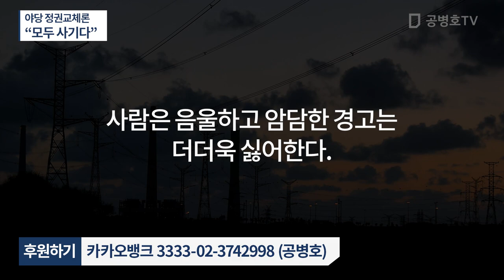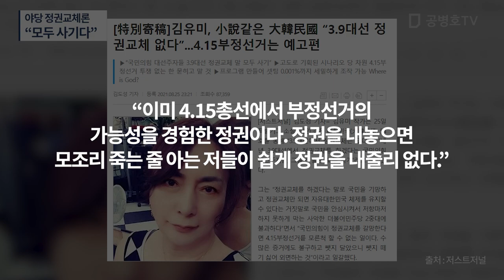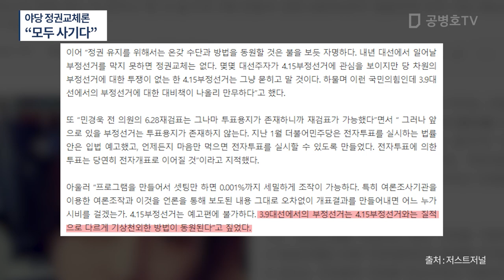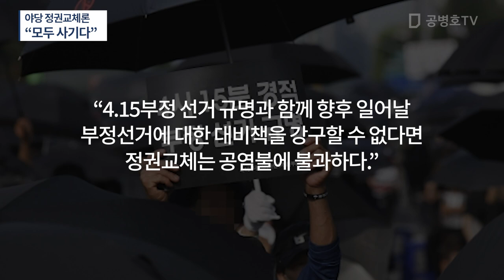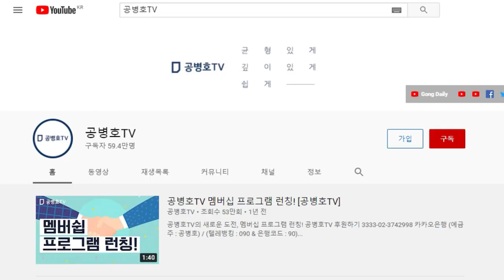야당 정권교체론 / “모두 사기다” / 도대체 그 문제 정상화 없이 어떻게 이기겠다는지? / 정신 승리 뿐인 야당과 야당 후보들 / 뻔히 보이는 결론을 향해 떠밀려 [공병호TV]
Bitcoin : 3MTW849AkP2ftLeSK2teZHMmzLu7Z83s9U